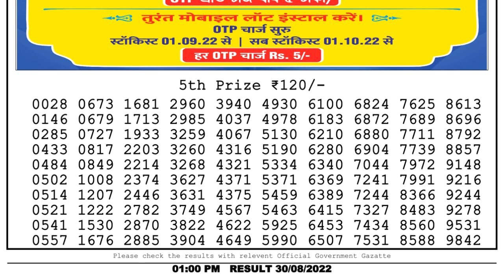Dear Lottery Sambad 1pm today 30.08.22 Nagaland State Lottery Result